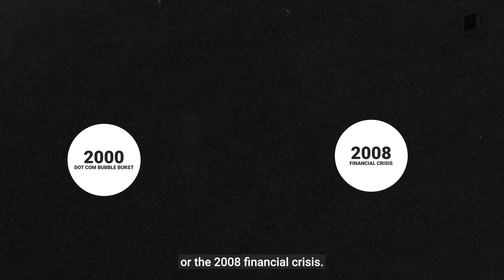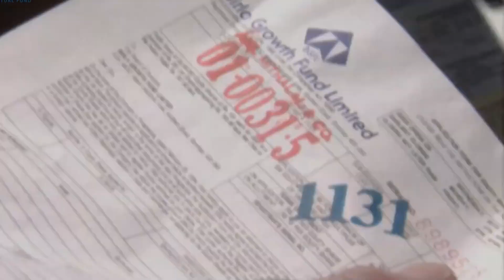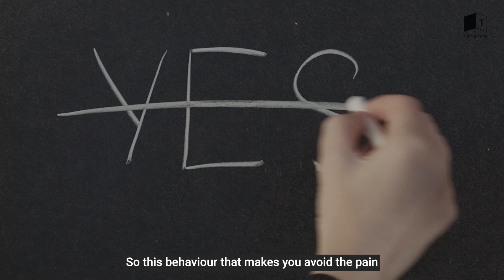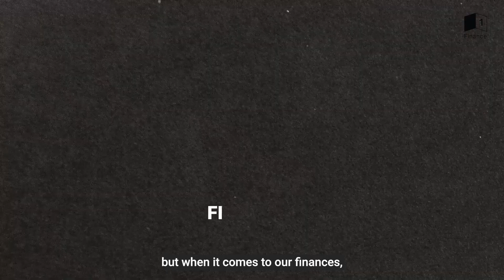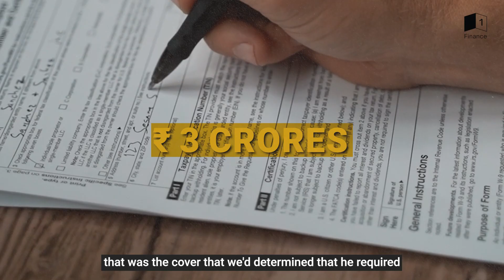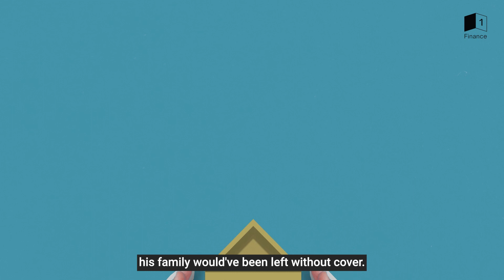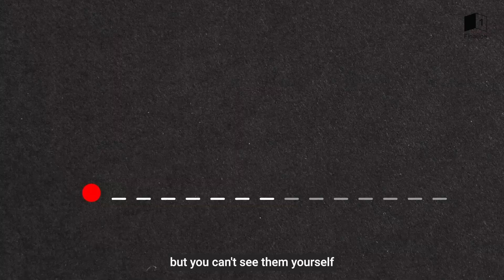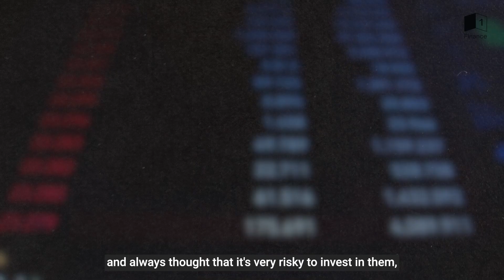How to overcome the fear of making financial decisions? | 1 Finance | Anand Doctor | Ep-10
Are you hesitant to make financial decisions because of fear? Our decisions on a daily basis impact our life in different ways - some that work in the right direction, some that leave us with a lesson. Don't let fear hold you back any longer - watch the video now to learn how to overcome the fear of making financial decisions.

Featuring Anand Doctor
QFA Committee - Mumbai Chapter, 1 Finance
Founder at FinCare

1 Finance is building an ecosystem that works towards the upliftment of affluent Indians. The channel focuses on providing well-researched, educational, and informative content about your personal finances. Our mission is to enable millions of individual Indians, just like you, to achieve true financial independence.

We at 1 Finance are reimagining the space of personal finance advisory in India. For us, this means offering advice that takes into account not just your financial status and life goals but also your traits and behaviours, in order to equip you with the ability to attain financial well-being. We’re doing this by building an ecosystem that caters to the long-term well-being of our members, and aligning our goals with the interests of all other stakeholders as well, which in turn triggers a shift towards transparency in the industry at large.

1 Finance is based in Mumbai and is backed and mentored by marquee investor Marwadi Chandarana Group — a pioneering force in India’s financial services sector that also powers successful operations in the fields of education and alternative energy. The Marwadi Chandarana Group also comprises Marwadi University, Marwadi Financial Services, Pixon, and Marwadi Chandarana Intermediaries Brokers Private Limited (MCIBPL).

0:00 : Intro
1:05 : Anand Introduction
1:37 : Lesson 1
3:30 : Lesson 2
4:22 : Lesson 3
5:57 : Lesson 4
7:21 : Message